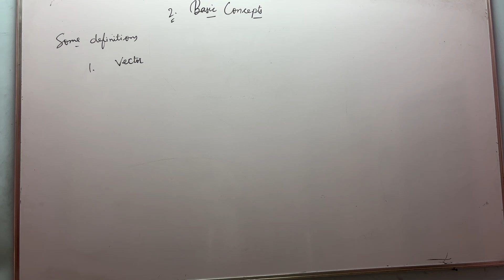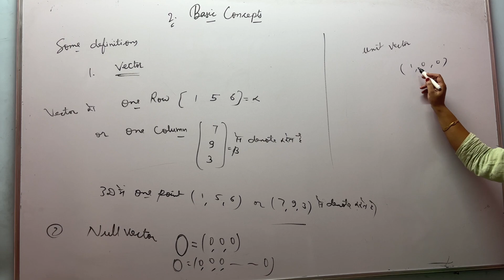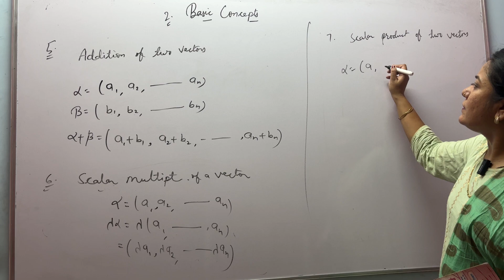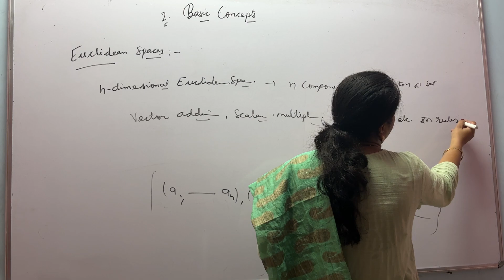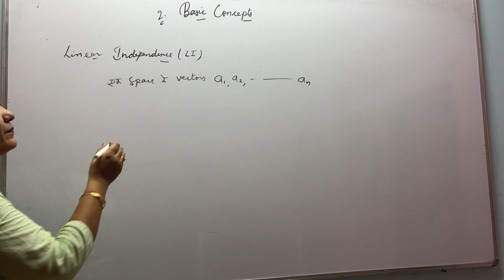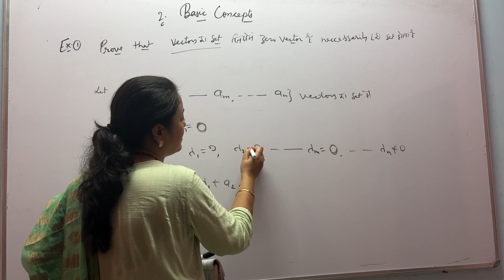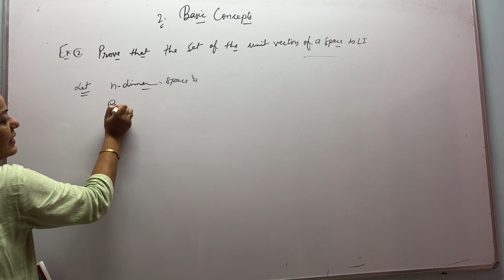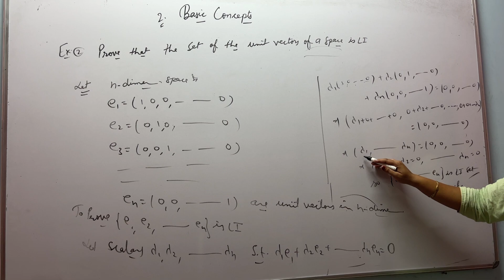Operation Research | Linear Programming Problem | Overview & Concepts | Basic Concepts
This video lecture of  Operation Research | Linear Programming Problem | Overview & Concepts  by GP Sir  will help Engineering and Basic Science students to understand following topic of Mathematics:
1. What is Operation Research ?
2. What is LPP, Transportation Problem, Assignment Problem, Queuing theory , Inventory , Job sequencing, Simulation Technique, Game Theory, Decision Theory  Etc.?
3. What is Linear Programming Problem?
4. Basic Concepts Of LPP

Find Online Engineering Math 2019 Online Solutions Of Gauss Elimination Method | Numerical Methods | solution of Linear Equations | Problems  & Concepts  by Sunita ma'am.

Watch the video below before watching this video

Sunita chandnani
Nitika chandnani